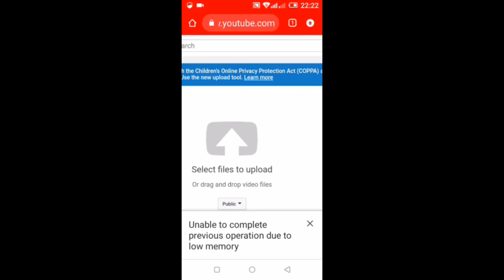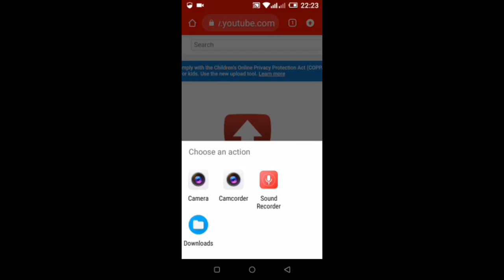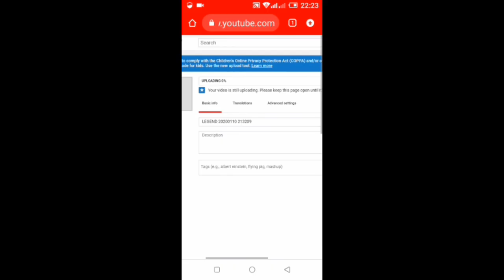How to solve You cant upload this video because of low memory 100 solved for Android Full HD 1080p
This happens a lot, but I found out how to solve it, so easy